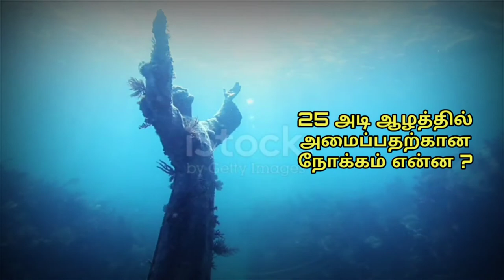கடலுக்குள் மர்ம சிலை Christ of the abyss italy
Christ of the abyss italy
This is underwater jesus statue
Key largo